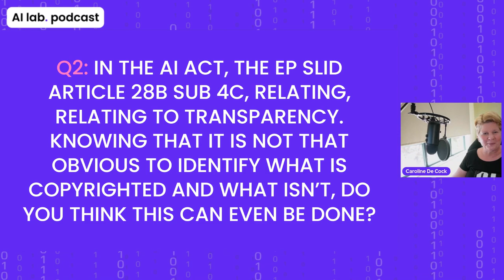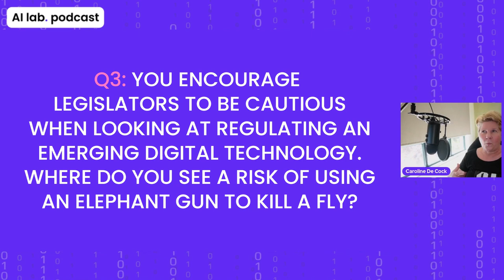AI lab podcast | 1:1 with Alina Trapova (UCL Faculty of Laws)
📌Episode Highlights
⏲️[00:00] Intro
⏲️[01:07] The TL;DR Perspective
⏲️[10:05] Q1 - The Deepdive: AI Decrypted | You consider that the way copyright relevant legislation is looked at currently by EU legislators benefits only a limited number of cultural industries. Can you expand on that?
⏲️[17:34] Q2 - The Deepdive: AI Decrypted | In the AI Act, the EP slid Article 28b sub 4c, relating to transparency. Knowing that it is not that obvious to identify what is copyrighted and what isn’t, do you think this can even be done?
⏲️[22:31] Q3 - The Deepdive: AI Decrypted | You encourage legislators to be cautious when looking at regulating an emerging digital technology. Where do you see a risk of using an elephant gun to kill a fly?
⏲️[26:47] Outro

🎙️ Dr Alina Trapova | Lecturer in Intellectual Property Law, UCL Faculty of Laws
🌐 European Parliament AI Act Position Put to Vote on 14 June, 2023
🌐 European Law Review [(2023) 48] | Copyright for AI-Generated Works: A Task for the Internal Market?
🌐 Kluwer Copyright Blog | Copyright for AI-Generated Works: A Task for the Internal Market?
🌐 Institute of Brand and Innovation Law (UCL, University College London)

Dr Alina Trapova is a Lecturer in Intellectual Property Law at University College London (UCL) and a Co-Director of the Institute for Brand and Innovation Law. Alina is one of the Co-Managing editors at the Kluwer Copyright Blog. Prior to UCL, she worked as an Assistant Professor in Autonomous Systems and Law at The University of Nottingham (UK) and Bocconi University (Italy). Before joining academia, she has worked in private practice, as well as the EU Intellectual Property Office (EUIPO) and the International Federation for the Phonographic Industry (IFPI).